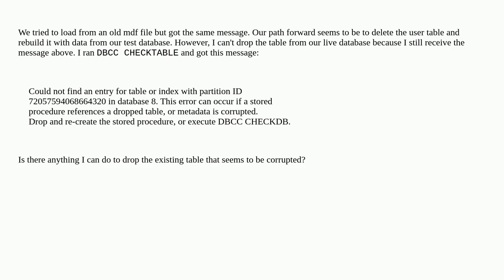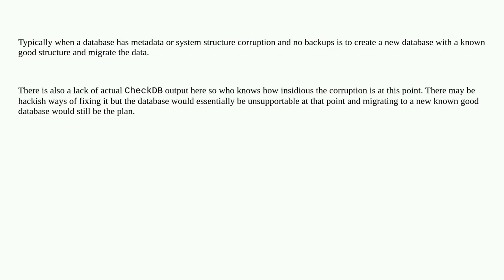Dba: Deleting table with metadata corruption on SQL Server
Deleting table with metadata corruption on SQL Server

A special thanks goes out to the community

  dbcc-checkdb sql-server corruption